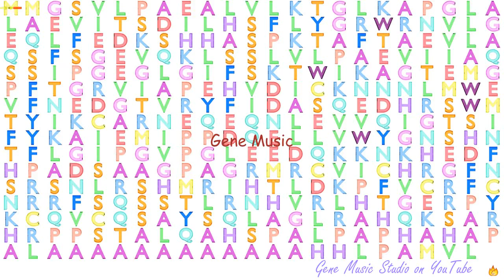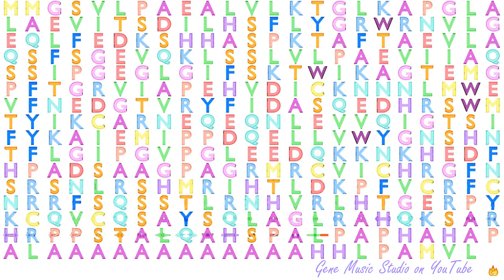Gene Music using Protein Sequence of PRDM12 "PR DOMAIN CONTAINING 12"